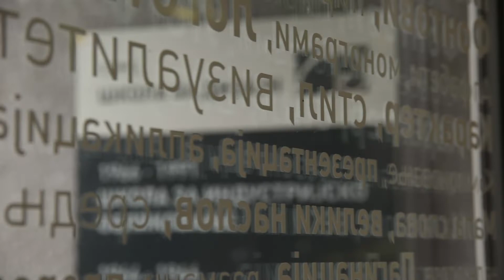Radionica cirkularne ekonomije u Srednjoj školi za dizajn u Beogradu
Učenici Srednje škole za dizajn u Beogradu na radionici koju vodi KidHub u organizaciji Miksera i UNDP Serbia prepoznali su šta im je potrebno da svoje školske dane učine još produktivnijim. Prva grupa istakla je kako u blizini škole nema prodavnice hrane, pa predlaže prenamenu postojeće prostorije koja bi postala eko-frendli prodavnica.
Druga ekipa želi zdravu hranu pa uz takvu prodavnicu u školi zagovara i kompostiranje koje bi pomoglo da zaživi školska bašta. Iz nje bi potom, snabdevali prodavnicu...
Treća grupa želi razmenu dobara, ali i znanja. U jednoj prostoriji organizovali bi trampu second-hand garderobe, materijala za izradu projekata, ali i znanja i iskustava. Naime, u tome bi im pomogla tabla na kojoj bi se oglašavali oni kojima je potrebna pomoć oko nekog predmeta, kao i oni koji bi mogli da im pomognu. Osim školskih tema, razgovarali bi o stečenim veštinama, filmu, fotografiji...